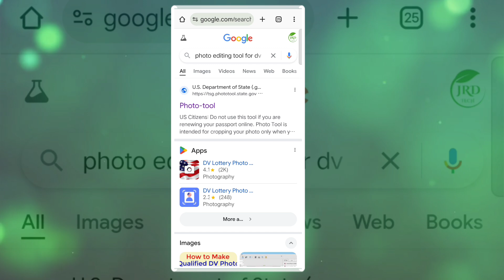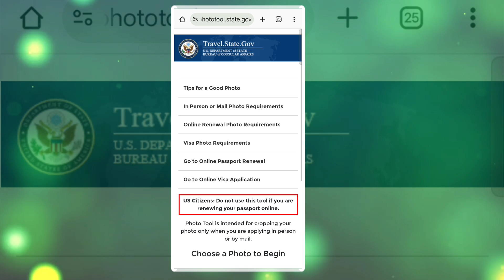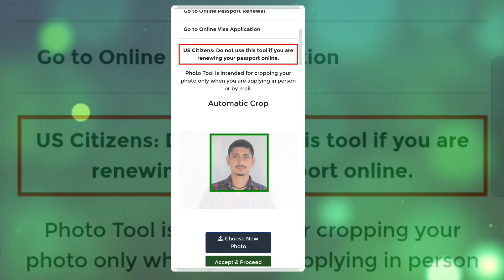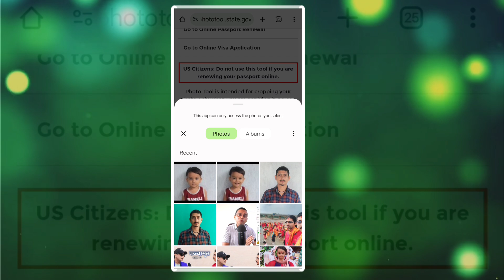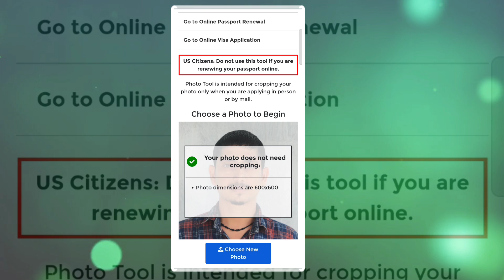DV Lottery 2026 ko Photo Banaune Tarika || EDV Lottery 2026 Photo Tool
How to submit correct photo for dv lottery 2026 photo required.

EDV 2026 ko lagi photo banaune sajilo tarika.

©jeevanrajdahal🇳🇵